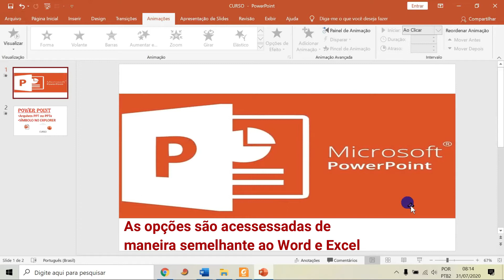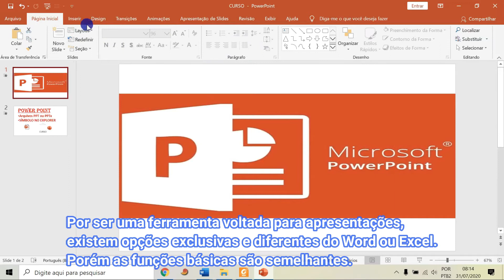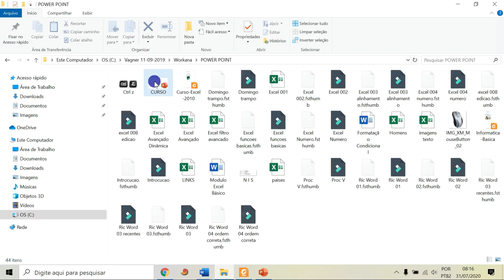Power Point Aula 01: Apresentação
Playlist contendo aulas sobre o Microsoft PowerPoint, a ferramenta mais utilizada para apresentações em empresas e universidades.

Começaremos pelo básico até chegar em opções bastante importantes e úteis para melhorar a qualidade de suas apresentações.

Aula 01: Conhecendo o Power Point
-Como entrar
-Como encontrar arquivos de PowerPoint no computador

Está finalizando o ensino médio??? Venha conhecer o curso de Engenharia Florestal.
Já formou em Biologia, Engenharia Florestal ou Engenharia Ambiental? Conheça minha linha de pesquisa em Inventário Florestal e Biodiversidade no nosso Mestrado em Produção Vegetal em Ipameri-GO, pertinho de Uberlândia e Catalão!